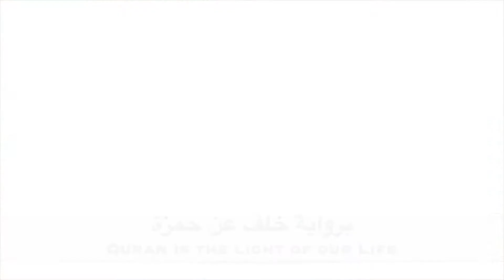Quran recitation of Mamadou Dabo EPS29